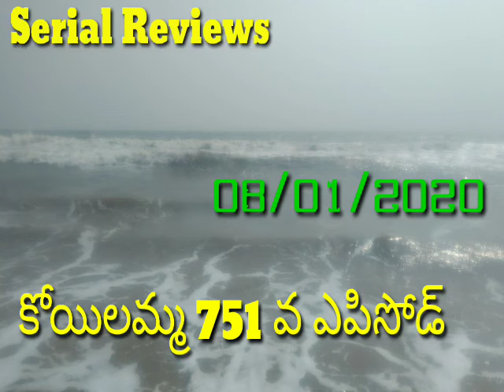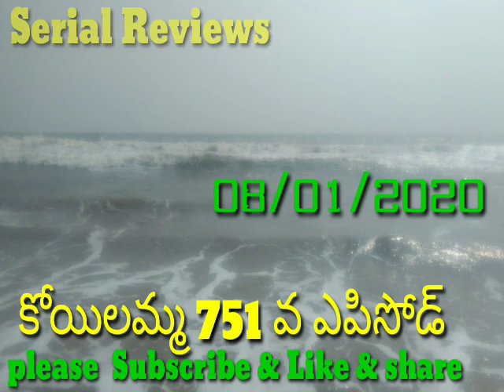simple superb flowers on villages